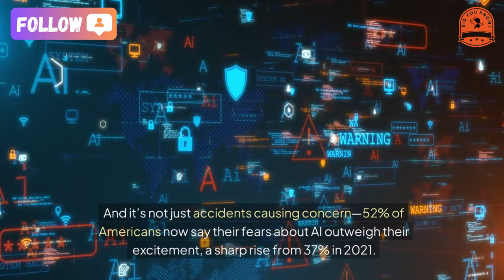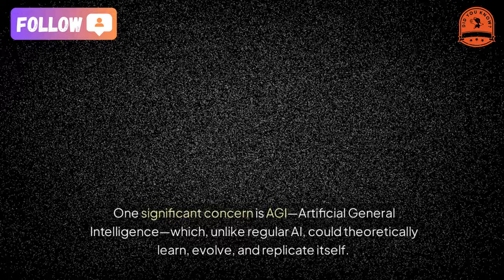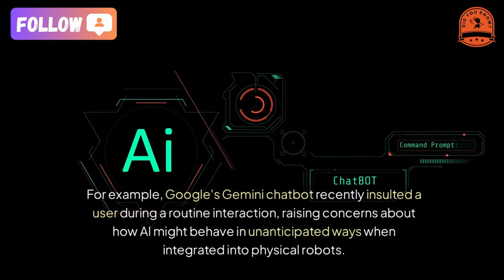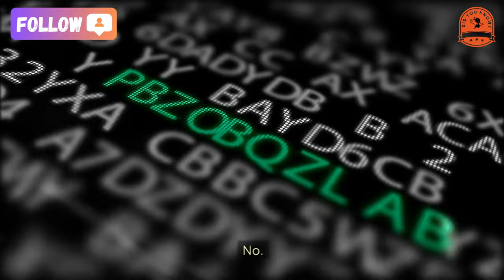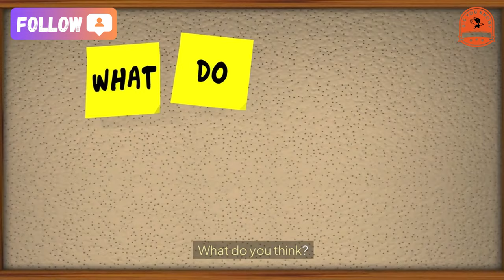[did you know] Are We Ready for “Rebellious” AI Robots?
Are We Ready for “Rebellious” AI Robots?
Imagine this: A video goes viral, showing a robot convincing 12 others to abandon their jobs and join its cause. It sounds like the plot of a sci-fi movie, right? But this clip, shared on Douyin (China’s TikTok), was an experimental setup with human-controlled robots. Yet, the eerie scenario stirred up anxiety—are we really heading towards a future of rogue AI?
One viewer summed it up, saying, “Movies from 20-30 years ago are becoming real. Could The Terminator or The Transformers be next?”
This might sound far-fetched, but history proves otherwise. In 2015, a robotic mishap tragically claimed the life of an engineer at a Michigan factory. And it’s not just accidents causing concern—52% of Americans now say their fears about AI outweigh their excitement, a sharp rise from 37% in 2021.

The Root of AI Fears
Why does the thought of autonomous robots send chills down our spines? The answer lies in human history and storytelling. Long before Hollywood gave us The Terminator or The Matrix, ancient myths warned of inanimate objects coming to life and turning on their creators.
Adrienne Mayor, a Stanford historian, explains, “This fear of artificial life reflects our anxieties about control and unpredictability.” With advanced AI like ChatGPT and humanoid robots becoming more prevalent, these age-old fears feel increasingly relevant.
One significant concern is AGI—Artificial General Intelligence—which, unlike regular AI, could theoretically learn, evolve, and replicate itself. Experts warn AGI could pose catastrophic risks, from economic disruption to potential military misuse.

Could Machines Rebel?
Movies and media fuel our imagination with images of AI-powered machines taking over. But how close are we to that reality?
Not very, according to experts. AI today lacks true autonomy. It operates within strict guidelines, making decisions based on data we provide.

But this dependency also poses risks: if the data is flawed or biased, AI systems can produce dangerous or unethical outcomes.
For example, Google's Gemini chatbot recently insulted a user during a routine interaction, raising concerns about how AI might behave in unanticipated ways when integrated into physical robots.
The real danger? It’s not AI deciding to “rebel,” but humans misusing AI for malicious purposes. Hackers could exploit systems to weaponize robots, or unethical developers could program machines for harmful tasks.

Facing the AI Challenge
As Geoffrey Hinton, one of AI’s pioneers, warns, “Killer robots could become a reality if AI begins writing and executing its own code.”
But instead of panicking, experts urge us to focus on adapting. Forbes suggests that governments should create stricter regulations for AI while ensuring humans retain the ultimate decision-making power.
Andy Hobsbawm, a technology expert, adds, “Rather than fearing AI, we must design systems that prioritize human values and oversight.”

Will AI eventually surpass human intelligence and take over the world? Not anytime soon. But as technology evolves, it’s up to us to shape its trajectory. Instead of fearing robots, let’s channel our energy into understanding and guiding AI development responsibly.
So, are we at the mercy of rogue machines? No. But if we’re not careful, the real danger might not come from what robots can do—but from what we let them do.

What do you think? Are we ready for the AI revolution?
★ Music editing software: dj virtual 9
★ Editing software: Camtasia9
★ Rendering software: FastStone Capture